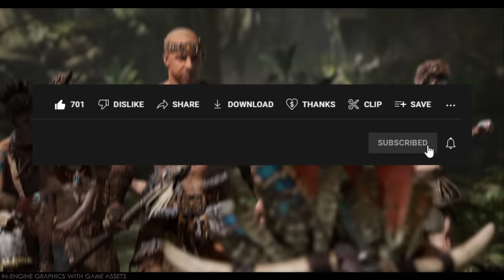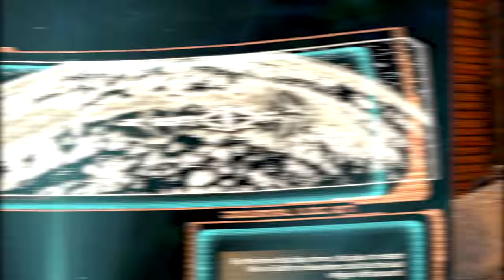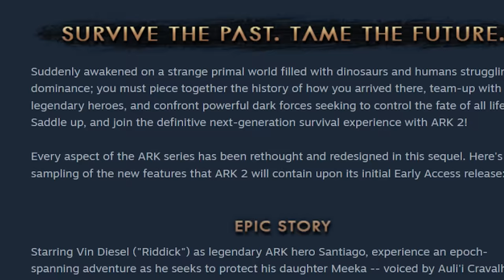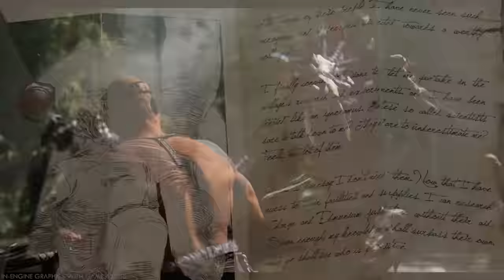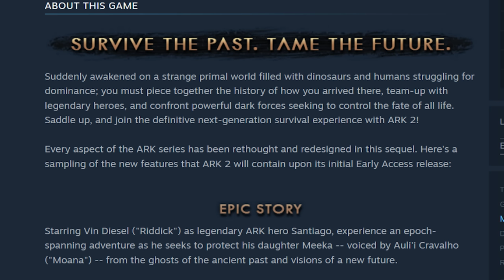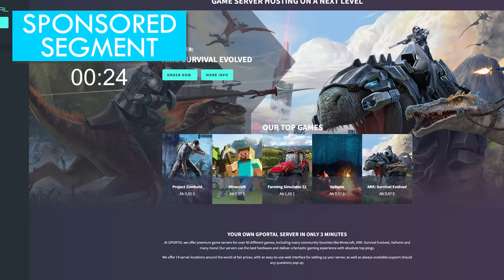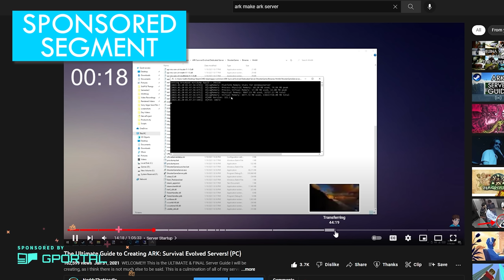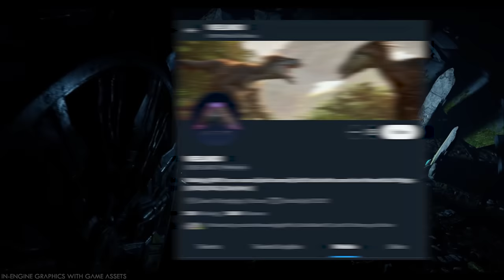RETURNING CHARACTERS IN ARK 2? Lore Theory Breakdown!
We MIGHT see the return of Diana, Mei-Yin, perhaps even John Dahkeya!

-- Top Supporters --
Zev Hunter

-- Patrons --
Aberrant
AgentTeddy
Alex Bories
Alex Gettings
Amazing Raptor
Amy Bonvillain
Andy Schworer
AristlaCross
Astro Colonist
berb stuf
Billy-Joe Buckland
BishopTheRock
Bob Nelson
Bradley Undernehr
Buzzling
Caleb Hayen
Chris Lockhart
Christian Tjagvad
Cookiebeing
Corrupted Crimson
Daniel Hope
Darcy Scollo
Dartagnon
David B. III
Diabolo David
Dr Raptor
Drehkus
Edward Davidson
Elliott Jones
Eric Macdonald
ervinas
Fabian Klemens
Flynn Conington
FuzzyHigh
Genevieve Ritter
GlueHorse
Grim ZD Productions
Jack Blaisdell
Jacob Fuehne
James Flanigan
Jaxson Griswold
Jimbo & Lois
Joseph Gibbs
Joseph Velasquez
Josiah Seaman
Kara Freeman
l30p
LootG0blin
Louis Bennett
Lucas Ellis
Lucas Hunter
Matthew Eater8543
Microwave
Mohamet Mohamet
Moraine Damodred
Niktordas
NinjaViking
Noble Nolan
not21dropper
Penguinr2gt
Pierre Lefrench
PoliticalGamer
Primal
ROBERT HUSTON
Rochelle
Sebas
Shane Lewis
Shawn Krefft
Shelbourne
Sky The Lion
Slumpy
Sunstrike216
SuperiorImmortal
The Bean Man
The ZombieN3ko
Thorfax
TimeDr
Torvie
Trevor
Triggerpug
tyler frisch
tyler mitteff
Vard
Voltex
Walter MH
WilliamS
Wolfshark
Wulfhelm
Ylva
YourKitsune
Z4C

ark 2 new map lore ark 2 story news theory is cool new ark 2 news with santiago vin diesel riding a t-rex meeka?